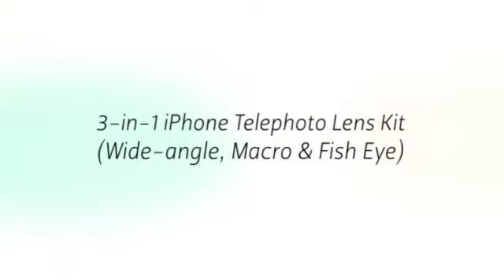Buy Essential Travel Gadgets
Technology has made traveling much easier in the last couple of years--and we are not talking about fancier planes or rapid checks in resorts. Buy travel gifts for her which make it much easier to deliver home-like amenities with you as you travel, saving your time and they're best presents for friends going travelling.